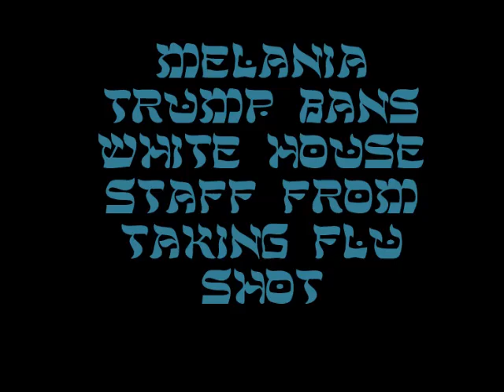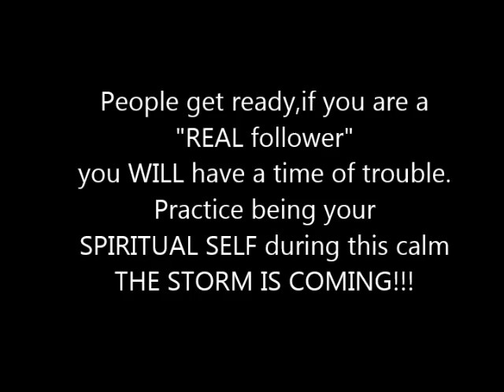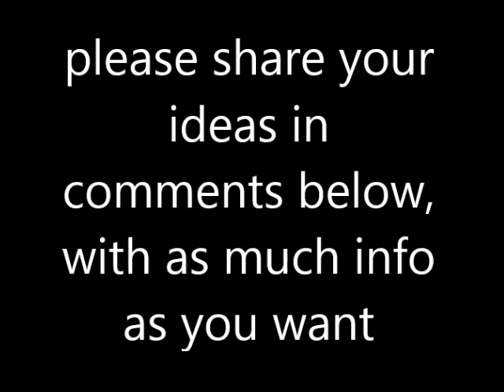Melania Trump Bans White House Staff From Taking Flu Shot